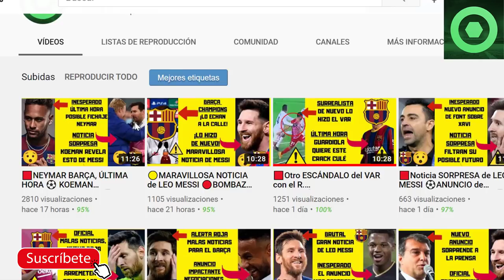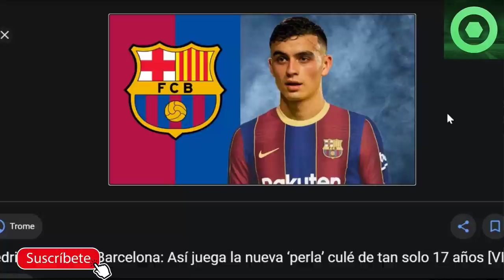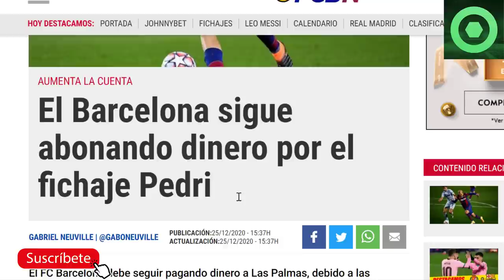🟡MALAS NOTICIAS con PEDRI, NO LO CREERÁS...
Fuentes:
fcbarcelonanoticias